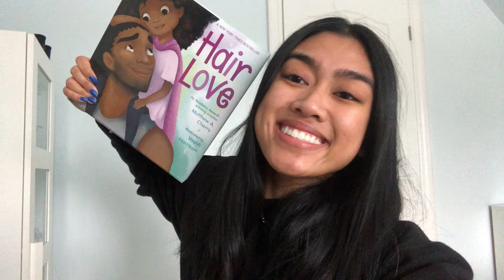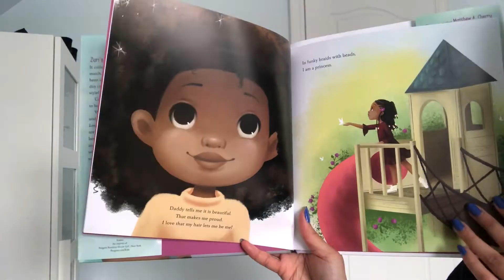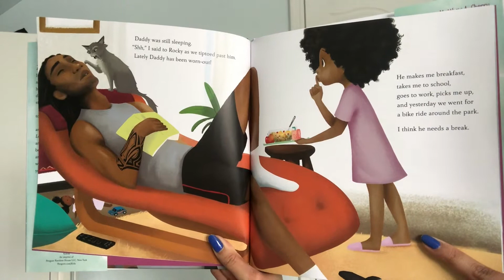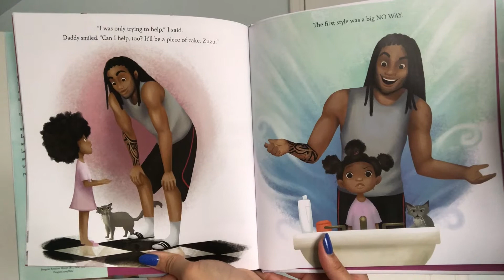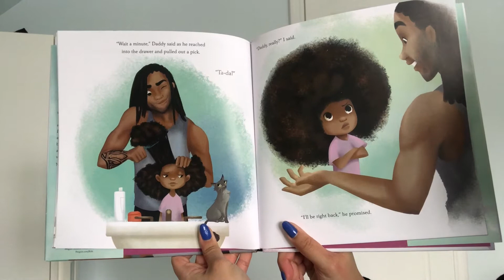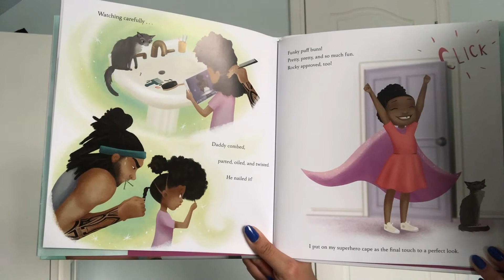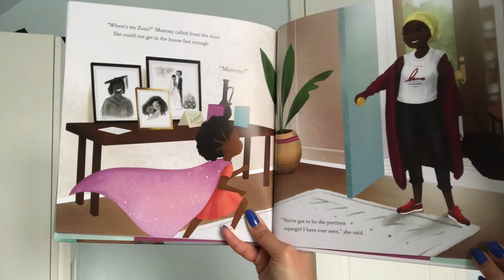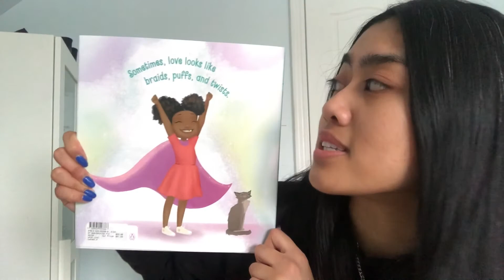Hair Love by Mathew A. Cherry